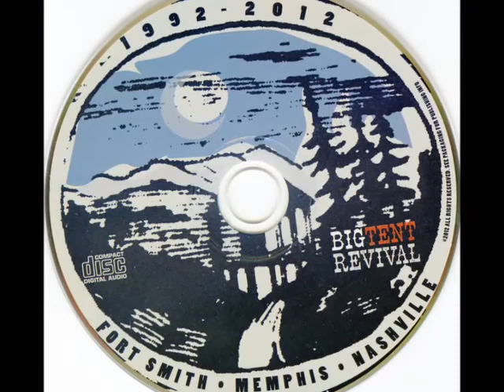Big Tent Revival "Under The Moon"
From their album "The Way Back Home" released in 2012.

Steve Wiggins  –  vocals and guitar
Spence Smith   –  drums
Randy Williams  – lead guitar
David Alan  – keyboards
Steve Dale  – bass guitar